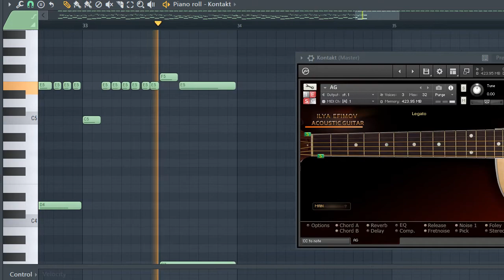SLAVA MARLOW, MORGENSHTERN - Быстро - Как играть на пианино и гитаре, Кавер - Слава Марлоу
SLAVA MARLOW, MORGENSHTERN - Быстро | Как играть легко на пианино и гитаре, Кавер, Караоке - Слава Марлоу, Моргенштерн